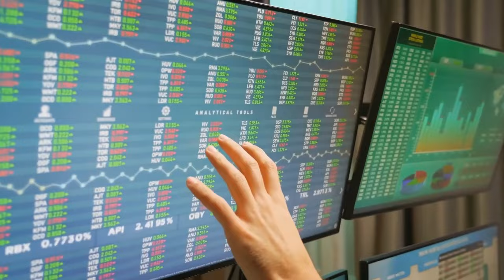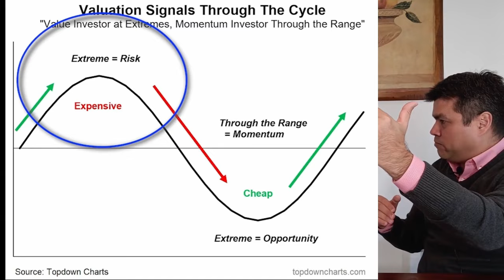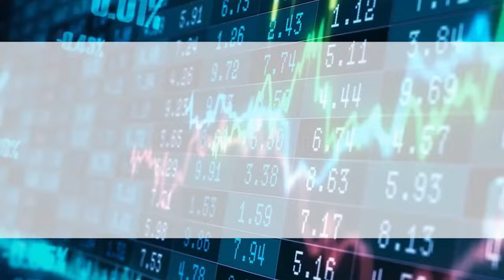REGLAS PARA INVERTIR l Si NO las conoce PERDERA DINERO en 2024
⚠️ESTAS SON LAS REGLAS DE INVERSIÓN para 2024⚠️

Te invito a pasar 4 días en mi oficina aprendiendo a invertir.